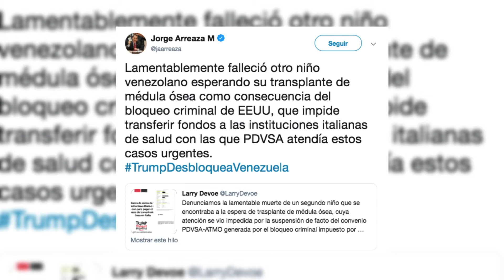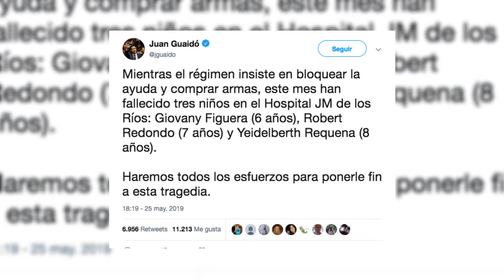Mejores Noticias HD VENEZUELA hoy 28 de mayo: Niños Mueren escasez medicinas GOB gasta 7$m en Armas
Lee un Artículo de la Crisis Humanitaria de Medicinas que Ocurre abre en una nueva pestaña)

Nicolás Maduro quiere crear el Ministerio de Inteligencia policial en Venezuela El actual líder del régimen chavista busca asegurarse el manejo de dos organismos de seguridad conocidos por los abusos a los derechos humanos contra los presos políticos. Cómo funcionan hoy el Servicio Bolivariano de Inteligencia y la Dirección General de Contrainteligencia Militar

Ante la escasez de funcionarios de confianza a su alrededor y la necesidad de controlar las instituciones policiales, de seguridad e inteligencia, Nicolás Maduro parece querer desempolvar un viejo proyecto que se propuso desde poco después que tomó el poder. Es la creación de un Ministerio de Inteligencia Policial, al frente del cual siempre tuvo como candidato al ahora mayor general del Ejército Iván Hernández Dala, que es jefe de la Dirección General de Contrainteligencia Militar (Dgcim) y Jefe de la Guardia de Honor Presidencial.

El periódico estadounidense The Wall Street Journal reportó este lunes que Gorrín, cuyo rol en el plan no había sido reportado previamente, habría sido el responsable de proponer a la triada una oferta simple: a cambio de ayudar a los líderes de la oposición a derrocar a Maduro, Estados Unidos, como contrapartida, levantarían las sanciones que se les habían impuesto por presuntos actos de corrupción y abusos de derechos. De este modo, podrían viajar libremente y recuperar el acceso a su dinero embargado por las autoridades norteamericanas.

En marzo, la publicación de unos documentos que prueban transferencias multimillonarias en Suiza revelaron que Gorrín movió entre 2011 y 2013 no menos de 5.600 millones de dólaresprocedentes de caudales públicos de Venezuela.

Nicolás Maduro aprobó días atrás más de USD 55 millones de inversión la compra de materia prima para fabricar uniformes militares y armas. Detalló que del presupuesto total unos USD 7 millones se utilizarán para la fabricación de subametralladoras "F-Caribe", calibre 9×19 mm para la Milicia y la Policía Nacional Bolivariana.

Bajo la indiferencia del régimen de Nicolás Maduro, el conocido ‘Hospital de Niños’ carece de los equipos, medicamentos e insumos necesarios para la atención de los infantes, aunado a las precarias condiciones de la infraestructura y falta de especialistas. Una situación que condena directamente a una lista de al menos 30 niños y adolescentes que requieren ser intervenidos con urgencia.

El pasado 7 de mayo, falleció Giovanny Figuera, de 6 años de edad quien fue reportado por la ONG Prepara Familia.
Situación que el integrante de Cecodap, Carlos Trapani aseguró fue advertida a las autoridades.

“Las autoridades no escucharon y ellos son los únicos responsables”.

Tan solo 17 días después, Robert Labrador, de 7 años de edad se convirtió en otro niño que no logró sobrevivir a la escabrosa crisis humanitaria del país.
La noche del sábado 25 de mayo murió Yeiderbeth Requena, un niño de 8 años cuyo proceso de trasplante no se llevó a cabo en vista que el régimen venezolano no canceló la deuda que tiene desde hace más de tres años con una clínica ubicada en Italia, con quienes sostenía convenio para realizar las intervenciones.

El Observatorio Venezolano de Prisiones (OVP) exigió que se ubique, enjuicie y condene a los responsables de esta masacre

“¿Quién arma a los presos?” se pregunta el coordinador general de OVP. “El preso ya está preso y bajo custodia de ellos, un familiar no puede introducir en sus partes íntimas una escopeta, una pistola o una granada, además ellos son sometidos a una rigurosa revisión que le violan hasta el alma” expresa Humberto Prado.

“El Gobierno fue quien los mató ellos deberían darnos para enterrarlos”, expresó una de las tías de los fallecidos a un medio de comunicación local y es que un servicio funerario lo mínimo que cobraba era un millón 300 mil bolívares, muchos resolvieron pidiendo prestado a amigos, familiares, otros con donaciones de vecinos, algunos los ayudaron familiares de afuera, otros simplemente vendieron lo que tenían, pero casi todos son familias de escasos recursos y solo les alcanzó para adquirir los féretros más baratos.

Además del sufrimiento de haber perdido a sus familiares cada uno debió esperar para la entrega de los cuerpos porque en un principio en el Hospital no había suministro para hacer las autopsias, hasta este domingo en horas de la mañana eran 26 de los 30 cadáveres que habían sido entregados a sus familiares.